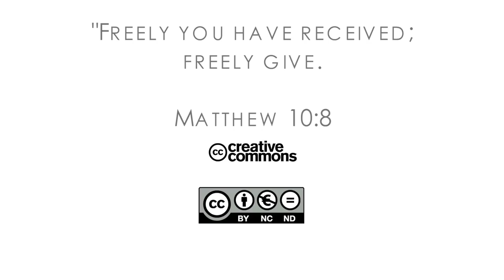16Q04 / 07-02 The Book of Job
Less Than Your Iniquity Deserves